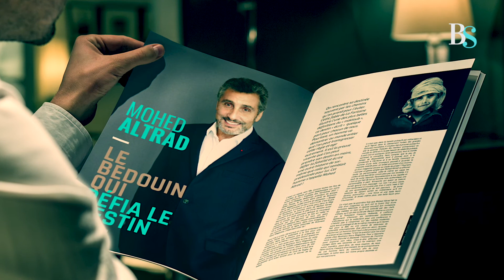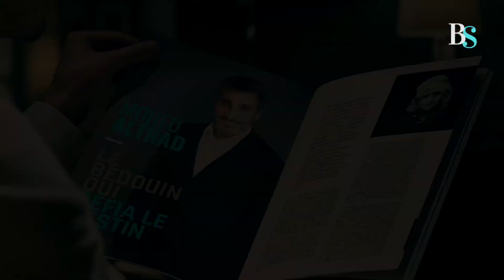Altrad Story • Business Story Magazine n°1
Découvrez l'histoire incroyable de Mohed Altrad, le bédouin qui défia le destin. Né dans le désert syrien, dans la zone qui fut occupée par le Daech, il a eu une enfance terrible qui ne lui aurait pas permis de devenir ce qu'il est aujourd'hui. C'est-à-dire l'une des plus grandes fortunes au monde dans le classement Forbes, le premier français élu meilleur entrepreneur au monde et le propriétaire du club de rugby de Montpelier. Un club qu'il a sauvé de la banqueroute en guise de reconnaissance à la ville qui l'avait accueilli quand il était encore jeune.